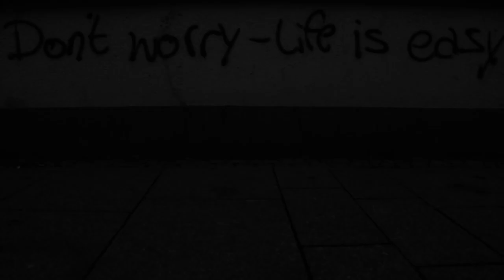Footage: Don't Worry - Life is Easy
Another one in our series on Göttingen graffiti. These words are probably gone now, all these years later. If so, they still live on in this dirty shot, as an ode to calming reassurance or wistful naivety. Perhaps the anonymous artist can find us and let us know how they feel about it today. Do they still think life is easy? Age and experience change us, and things we could never anticipate in our youth are often what wind up defining us in later life. The easiness of life (or lack thereof) changes accordingly. Looking at it differently, it might be a call to look more deeply at our lives, and acknowledge that our brains lie to us: our anxieties are not reality; life is much easier than we make it out to be.

Whatever they mean, these words at least moved me enough to want to shoot them. Coloured by time, I'd say they were a truthful enough reminder to me to respect the easier aspects of living, in direct defiance of my numerous anxieties. They might have meant the same to others who cared to read them, and equally nothing to the passersby who never gave a second glance to graffiti.